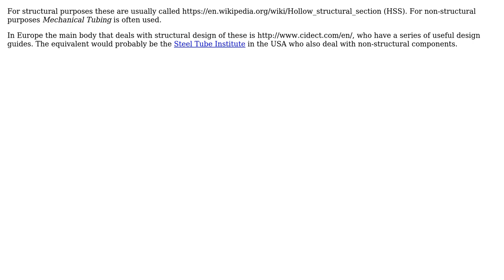Looking for a common term for "non-circular pipe"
With thanks & praise to God, and with thanks to the many people who have made this project possible! You are responsible for your own actions.